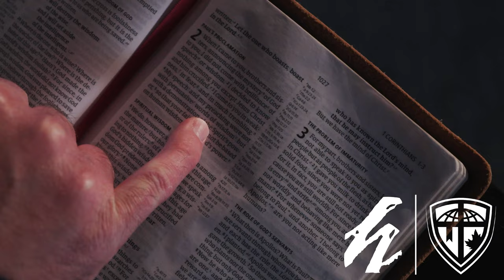Join Us for the Heritage Preaching Lectures 2023!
We are only one week away from our Heritage Preaching Lectures!

Watch Ryan Fullerton, Pastor of Immanuel Baptist Church in Louisville, KY, share more about his topic for this year’s Heritage Preaching Lectures on Thursday, November 9.

DiscoverHeritage.ca